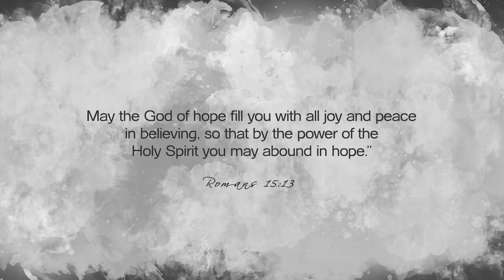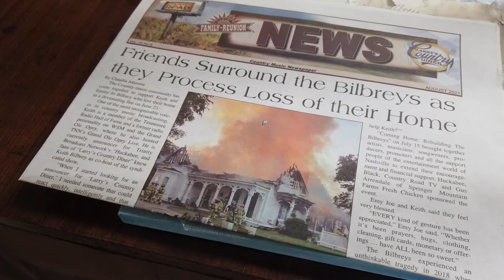Untold stories of the Grand Ole Opry with Keith & Emy Joe Bilbrey | Today's Nashville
Keith Bilbrey is a member of the Tennessee Radio Hall of Fame with credits as being the announcer for the Grand Old Opry for 35 years.  When his historic Nashville home burned to the ground, God had a plan to restore what had been lost.